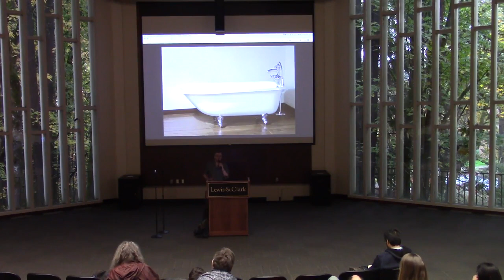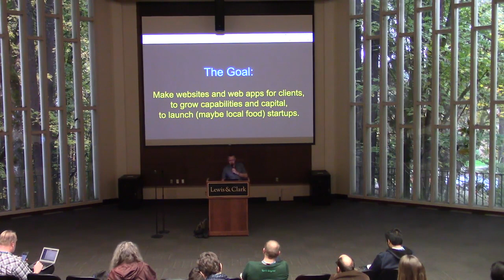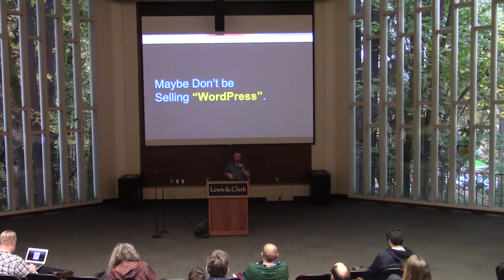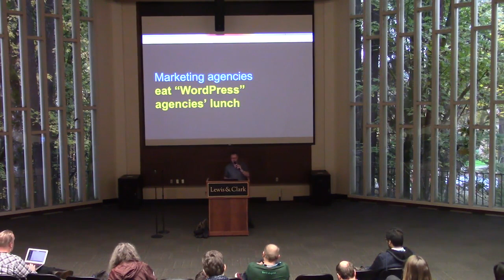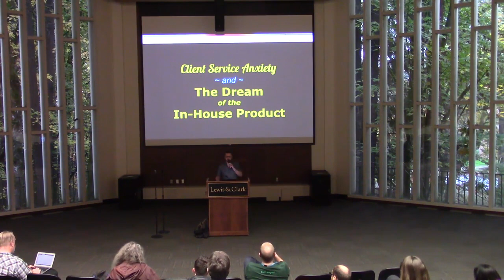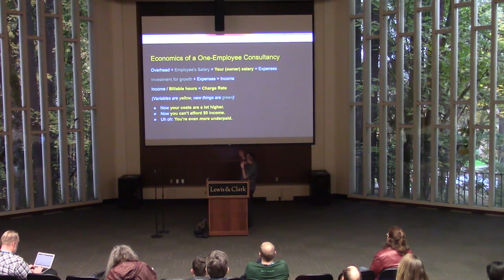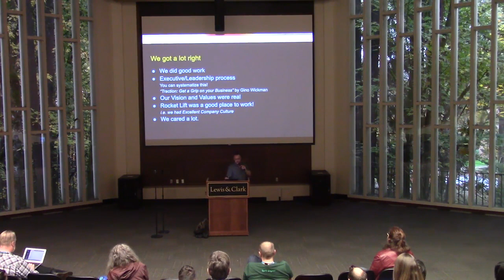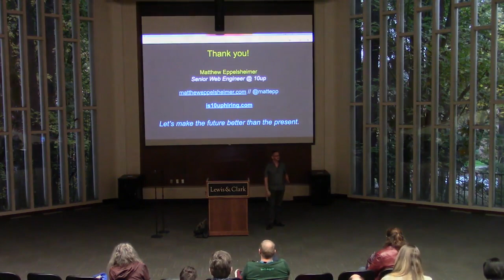Matthew Eppelsheimer: The Life and Death of a WordPress Agency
This the story of Rocket Lift, a Portland-based WordPress agency founded in 2011 and shut down in 2017: How and why it closed — what we did well, lessons learned along the way, and our process of deciding to shut down — shared so other WordPress businesses and freelancers can learn from our experience.